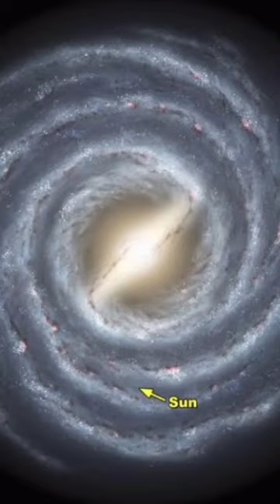பிரபஞ்சம் விரிவடைகிறது | Expanding Universe | Arinthu Kolvom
Expanding Universe@ArinthuKolvom